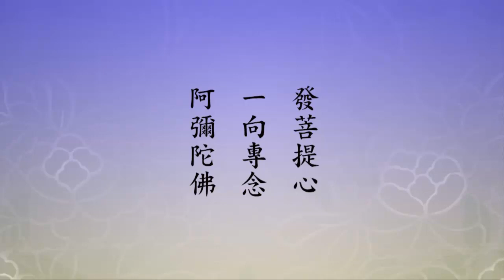淨空老法師:淨土大經科註（第三三四集） {發心專念*鏈接文稿覩版}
~檔名：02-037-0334，容量：689MB-全578集Full*（全五七八集圓滿）(二零一二年五月份)

"淨土大經科註（第三三四集）"--發菩提心要把心量拓開